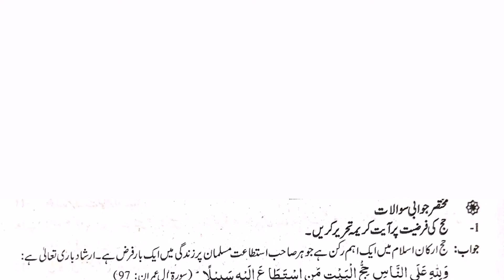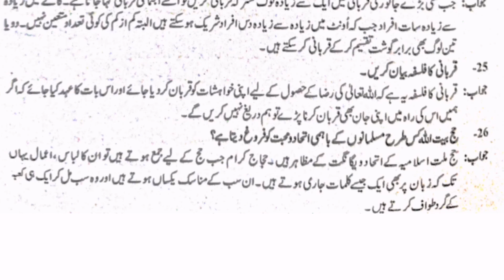10th Class New Book Islamiat 2022||Class 10 Islamiat|Chapter 1 Hajj Aur Qurbani Extra Short Question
10th Class New Book Islamiat 2022||Class 10 Islamiat||Chapter 1 Hajj aur Qurbani Exercise||Mcqs, short & Long Questions